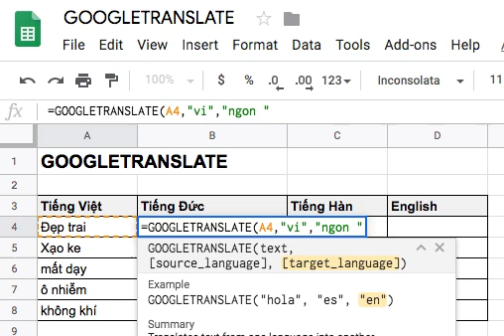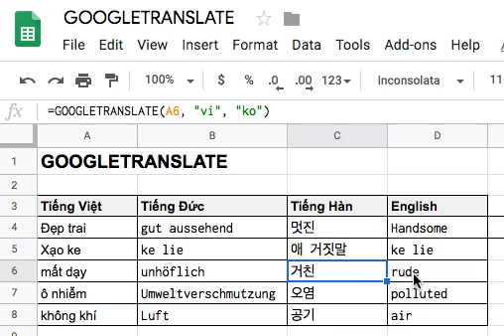googletranslate in google sheets